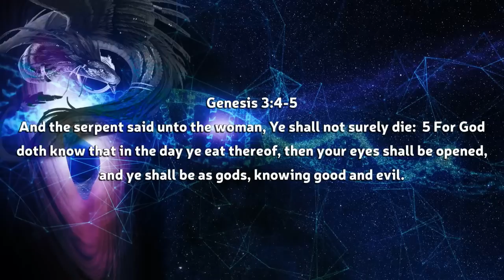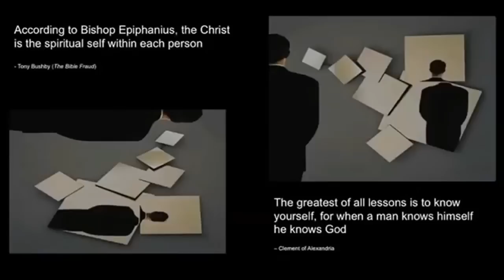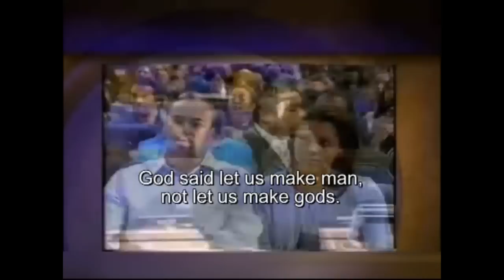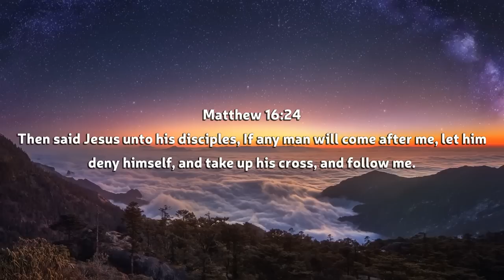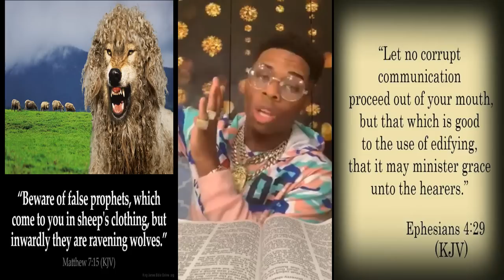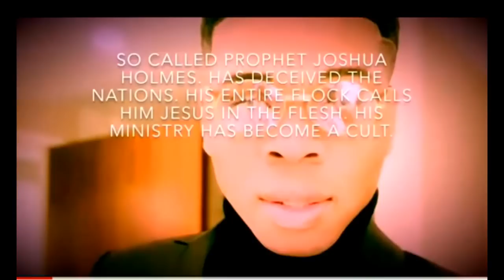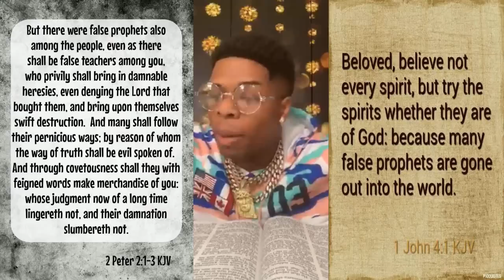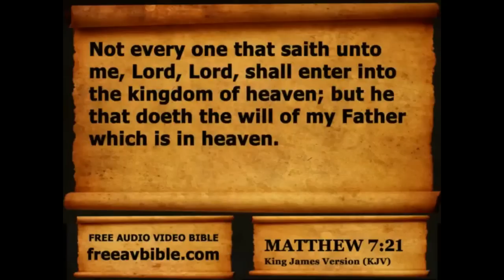YE SHALL BE AS GODS: Little gods Heresy + Joshua Holmes says he's GOD!